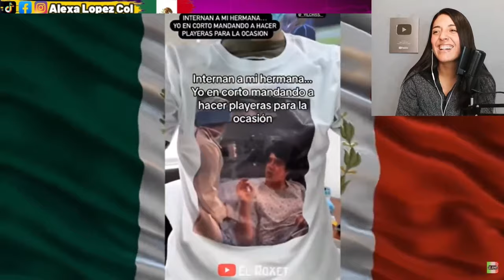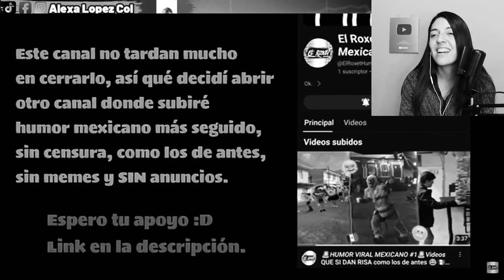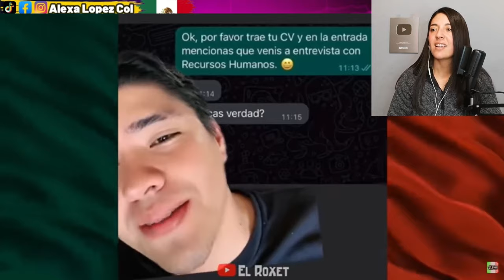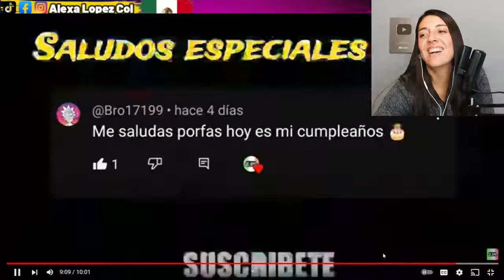Humor a lo Mexicano para morir de risa, estos animales son super graciosos.